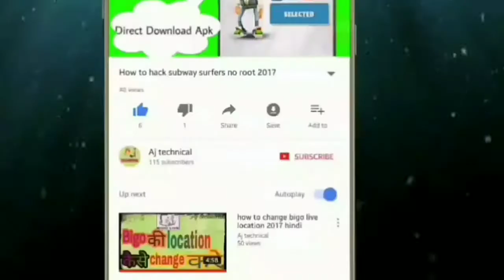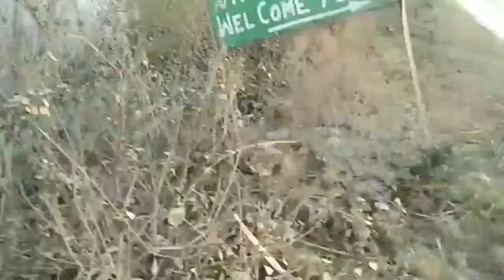MD Farman Basha